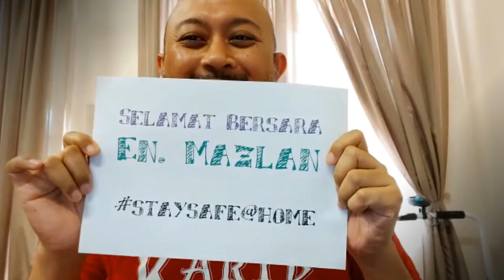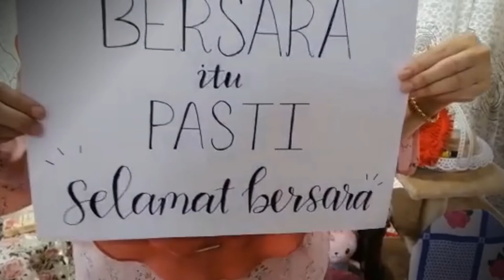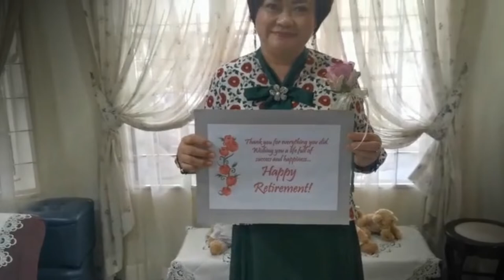Selamat Bersara Tn. Mazlan bin Shamsudin (drpd SDPK BPK)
Video ucapan daripada Sektor Dasar dan Penyelidikan Kurikulum (SDPK) sempena persaraan Tn. Timbalan Pengarah Kanan (TPK) Bahagian Pembangunan Kurikulum (BPK) Kementerian Pendidikan Malaysia (KPM) - 13 April 2020